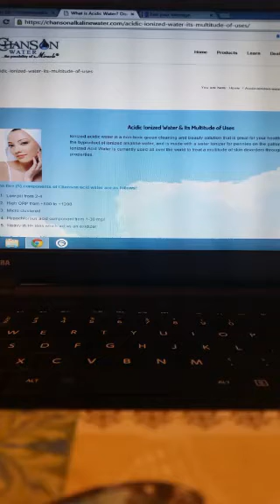Benefits & uses of acidic water 💧💧💧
In this Periscope replay we talk about 4 of the main ways you can use your ionized acidic water from a Chanson water ionizer.